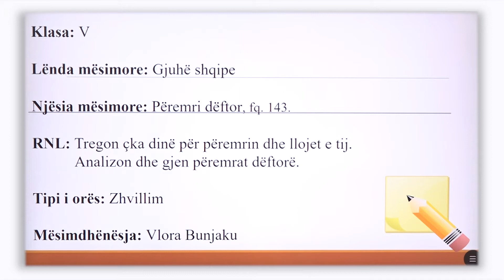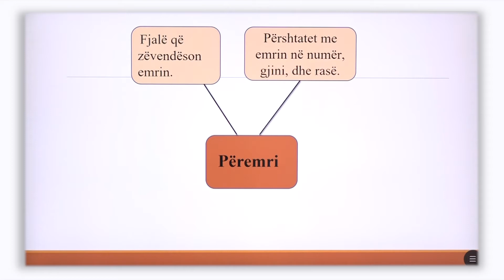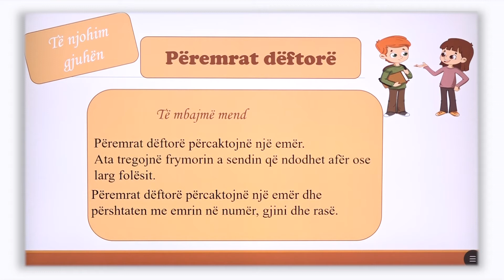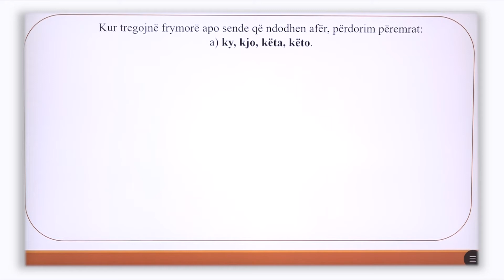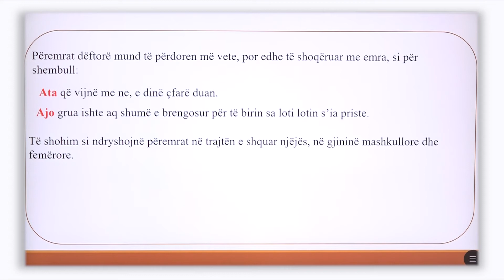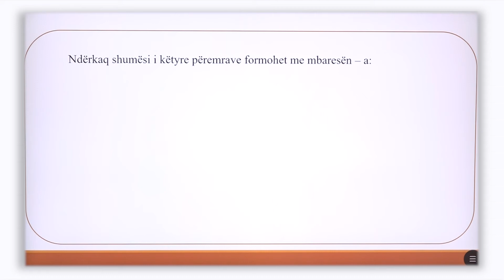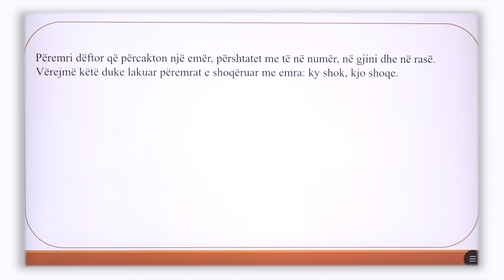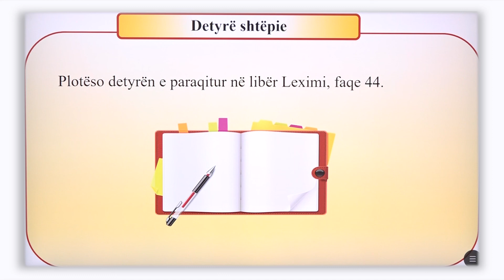5 01 104 - Java 22 - Gjuhë shqipe - përemri dëftor